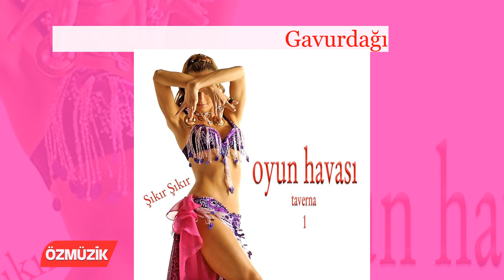Gavurdağı - Oyun Havası Taverna 1 (Official Video)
Eser  : Gavurdağı
Yorumcu : Oyun Havası Taverna 1
Album  : Naci Gökçe
Firma  : Özmüzik Plakçılık ve Kasetçilik

  Özmüzik tarafından yayınlanan Naci Gökçe  isimli albümünden Oyun Havası Taverna 1 tarafından yorumlanan Gavurdağı eserini youtube dinleyenlerinin beğenisine
 sunuyoruz.